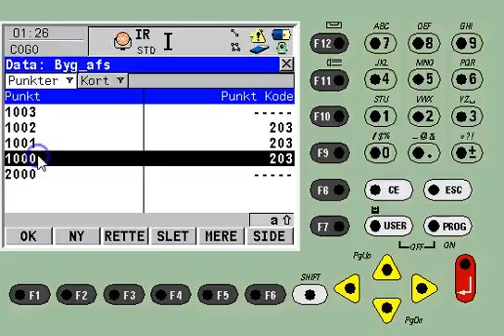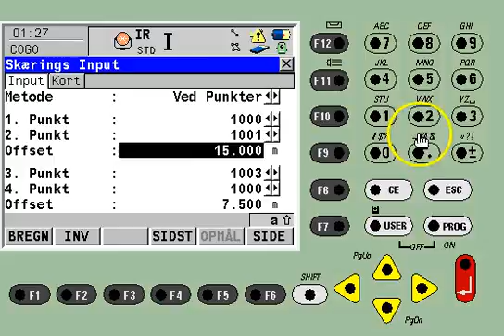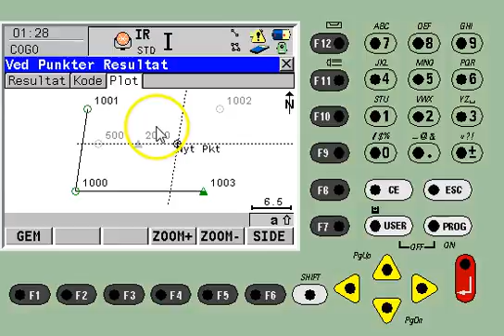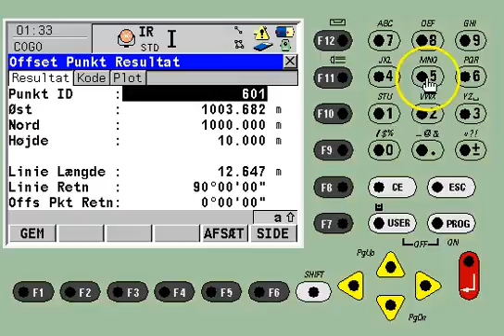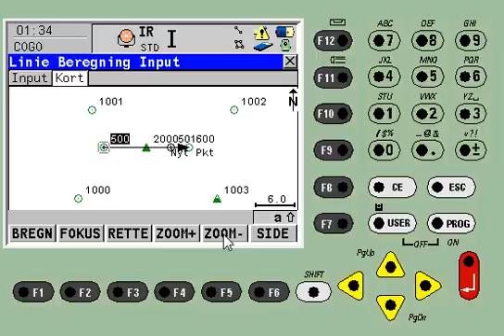4 Beregning af koordinater i COGO